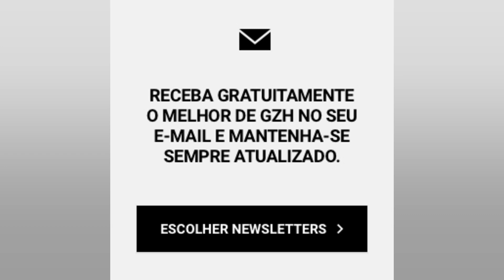FÁBIO LUCIANO PARTICIPARÁ DO PROGRAMA ‘ARENA SBT’ PARA COMENTAR JOGO ENTRE...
Fábio Luciano participará do programa ‘Arena SBT’ para comentar jogo entre Corinthians x Boca Juniors

O “Arena SBT” desta segunda feira (25) contará com a análise de ídolos da Fiel. Além de Emerson Sheik. o ex zagueiro Fábio Luciano também participará do programa para comentar sobre o duelo entre Corinthians x Boca Juniors. válido pela Libertadores. Fábio Luciano chegou ao Corinthians em 2000 e fez história no clube paulista. Pelo Timão. conquistou Mundial de Clubes. Copa do Brasil. Torneio Rio São Paulo e dois Paulistas. O programa será comandando pelo apresentador Benjamin Back e contará com os comentários de Emerson Sheik. Fábio Luciano. Mano. Cicinho e terá a participação especial do jornalista Bob Faria. Além do Corinthians. o programa também abordará outros temas. O goleiro Jandrei. do São Paulo. participará do quadro “Eu e Benja” e Bob Faria analisará a partida do Atlético MG na Libertadores. Os comentaristas também analisarão as semifinais da Champions e da Europa League. O SBT transmite Manchester City x Real Madrid e West Ham x Eintracht Frankfurt na terça e quinta feira. respectivamente. O programa “Arena SBT” vai ao ar todas as segundas feiras. às 23h30 (de Brasília) e aborda os conteúdos esportivos de forma leve e descontraída.